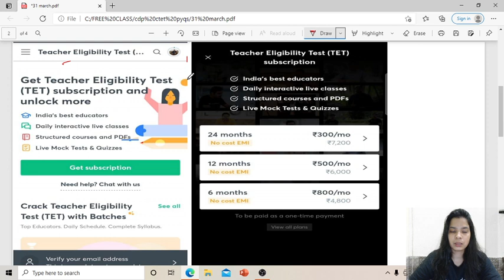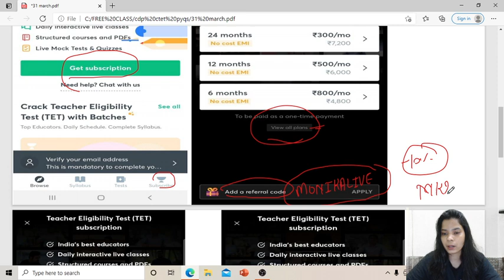The Ultimate Preparation for CTET Paper I & II | CTET Exam Preparation | Crack CTET with Unacademy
The Ultimate Preparation for CTET Paper I & II

In this session, educator Monika Ma'am will be discussing on a new Batch for CTET Paper I & II. This will help you to score excellent marks in TET Examinations.
                                                                                                                                                                                                                      About the Educator- B.A & M.A. He is also an UPSC aspirant and has more than 6 years of Teaching experience

Use Code "MONIKALIVE", Unlock FREE Special Classes on our

                                                                                                                                                                             You can enroll in Unacademy Subscription and get the following benefits:
1. Learn from your favorite teacher
2. Dedicated DOUBT sessions
3. One Subscription, Unlimited Access to Live Online Classes and Videos
4. Real-time interaction with best-in-class teachers
5. You can ask doubts in live online classes
6. Limited students in each Class
7. Download the videos & watch them offline
Feel free to spread the word – share the videos with your friends and classmates.